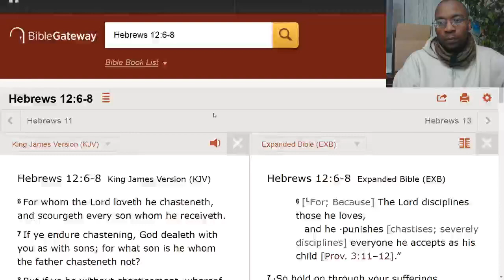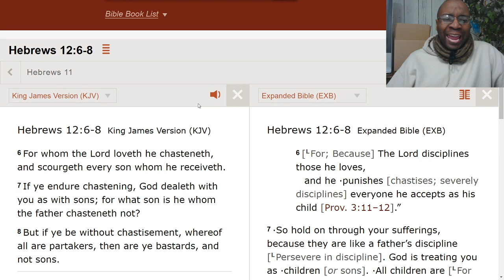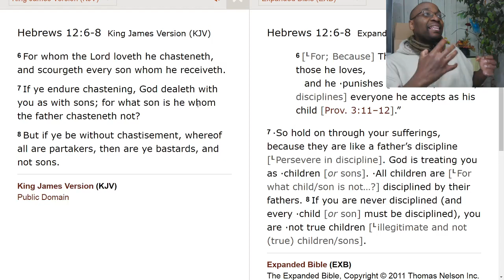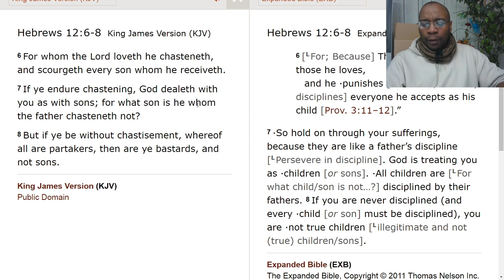It is a good thing to be punished by Jesus Christ.